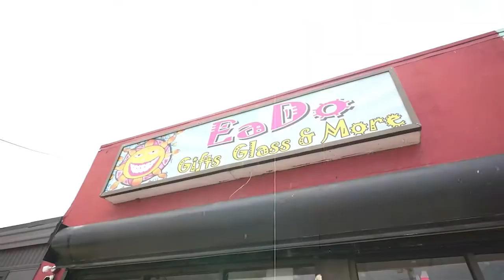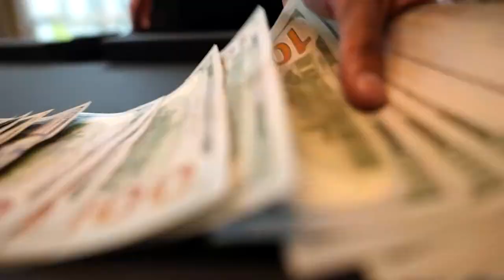Top Tier Narco “What Happened”Directed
Top Tier Narco “What Happened”Directed by